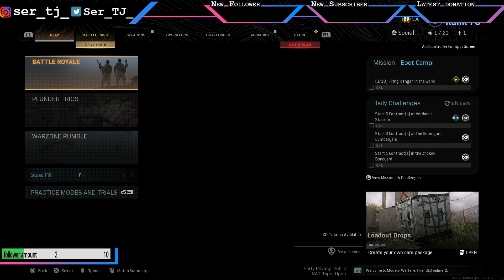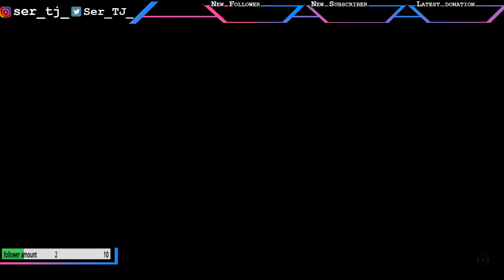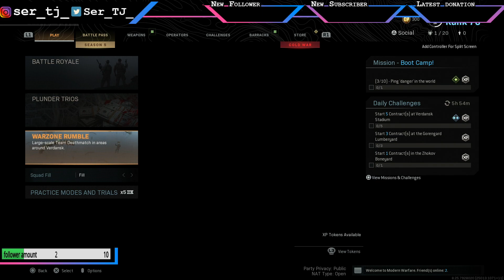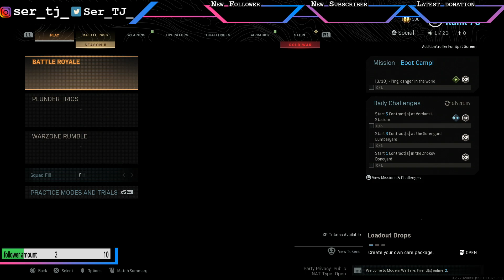Birthday Call of Duty. Random PVP!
IT IS MY BIRTHDAY!!! (at least it was at the time of this stream) and I spent it by getting killed, and fighting fellow ninjas on stream!